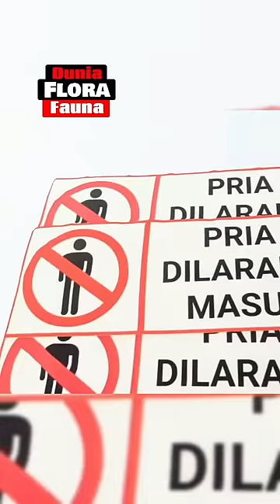Mamalia Dari Kalimantan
Orang Utan, Mamalia Kalimantan, Poni Si Orang Utan